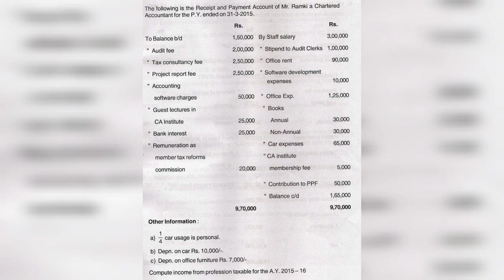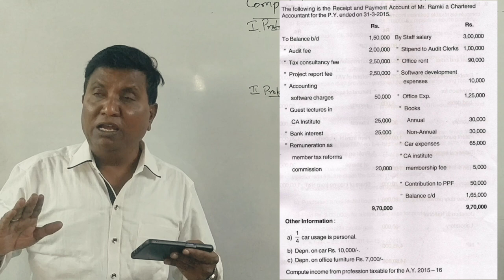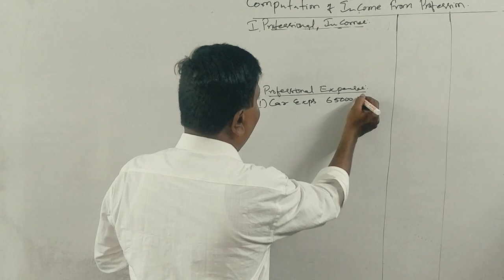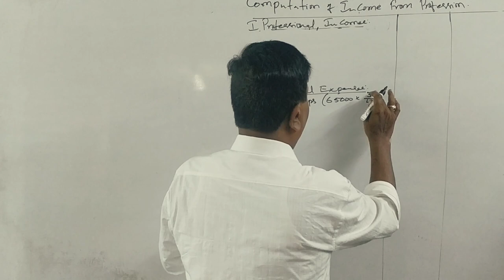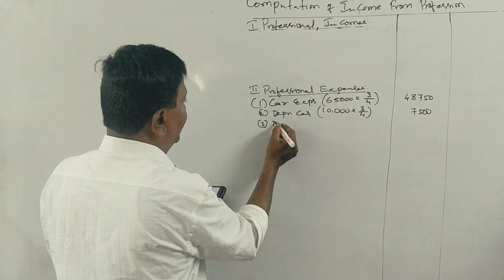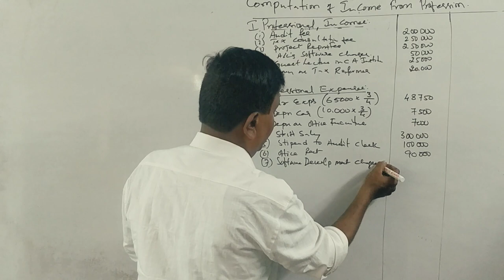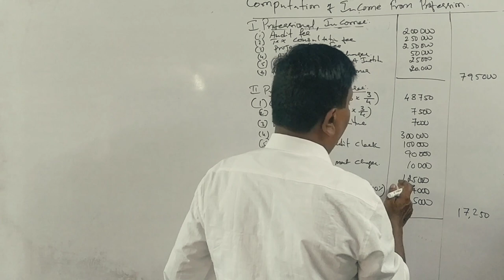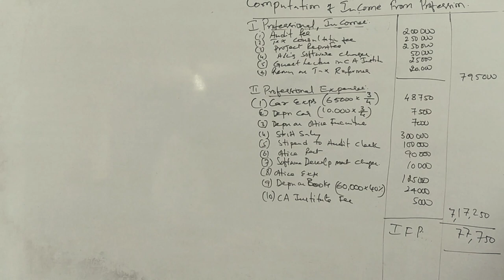Income from Profession in Kannada PART 5 - B. Com 2016 Question Paper 15 Marks BY Srinath Sir